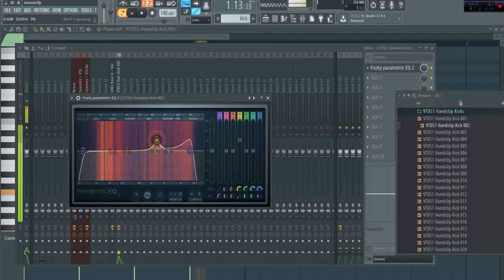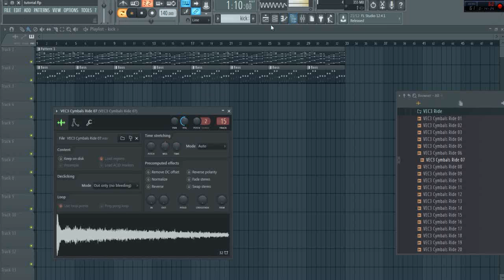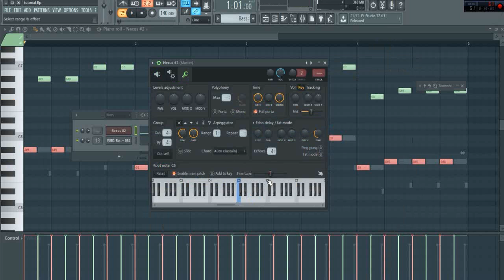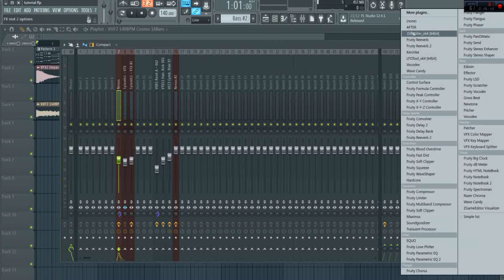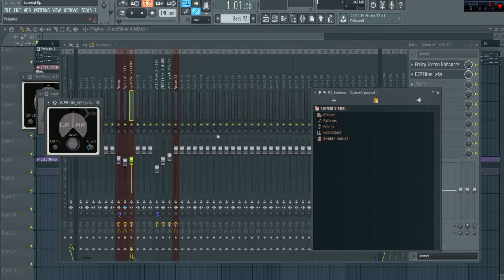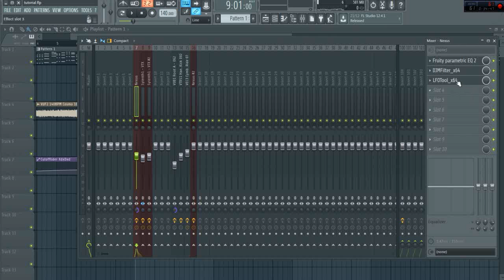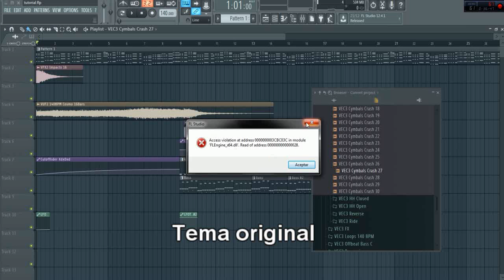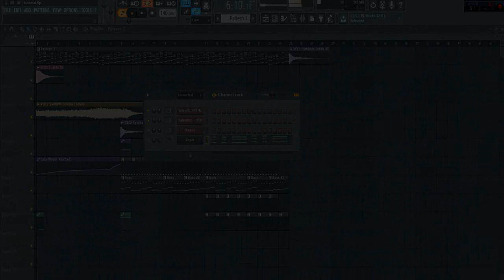Haciendo hands up con pocos recursos + tips opiniones y efectos fl studio 12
Hola amigaso amantes del techno les traigo este tutorial espero que les sirva si me falto mencionar ciertas cosas como por ejemplo que puedes hacer un bass de un pligun pesado y grabarlo en un tiempo largo y luego samplearlo de la misma manera ubicando el tono.
(DISCULPEN MI VOZ PERO ESTABA RESFRIADO XD)

comenta las veces que dije "ok" xD